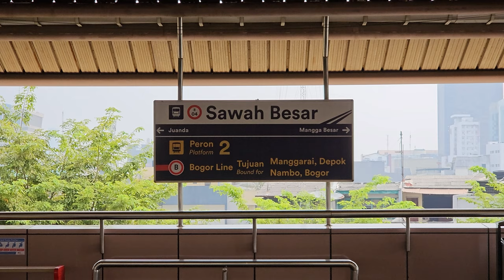Stasiun Sawah Besar: Kompilasi KRL Commuter Line [4K] | JR 205, TM 6000, Tokyu 8000, Tokyu 8500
Kompilasi KRL Commuter Line Lin Bogor: JR 205 Rheostatik, JR 205 VVVF, Tokyo Metro 6000, Tokyu 8000, Tokyu 8500 di Stasiun Sawah Besar.